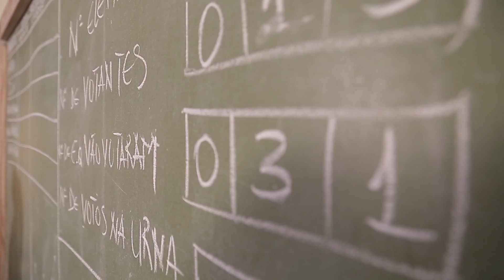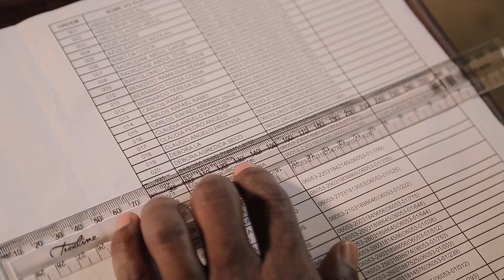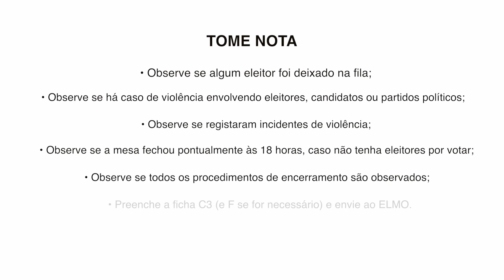Capítulo 5 - Encerramento da mesa de voto